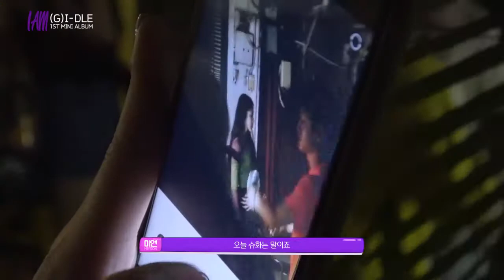(G) I-DLE - I-TALK # 2 (Singapore Jacket Shooting Behind Part 2)